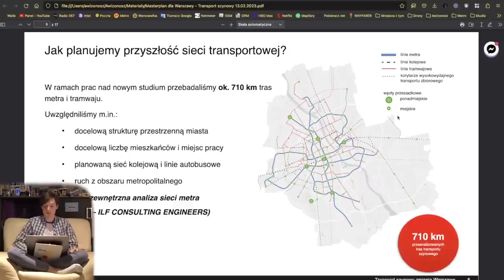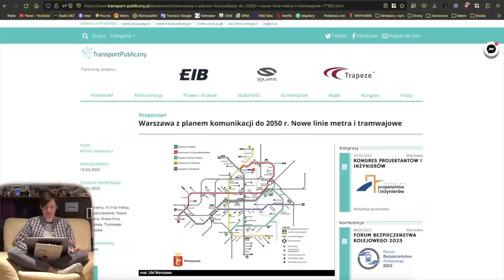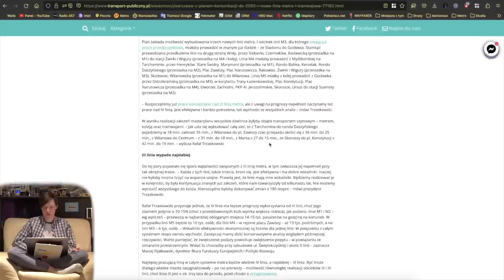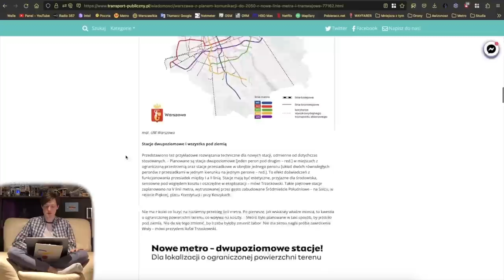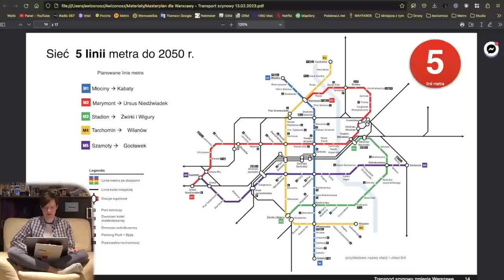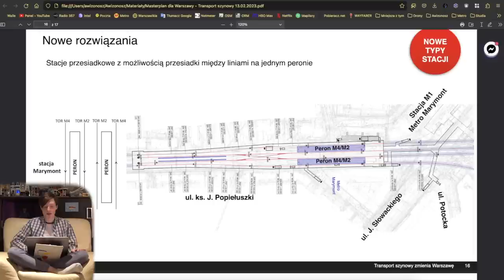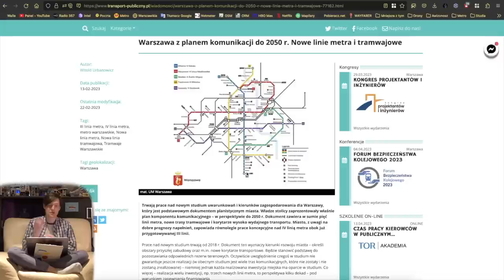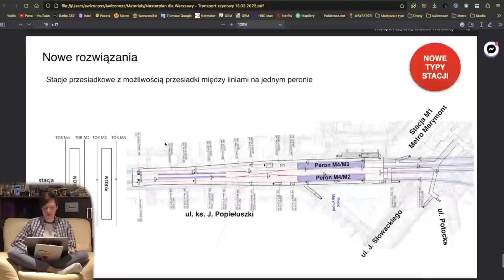#48 Analiza 5 Linii Metra Warszawskiego do 2050 roku, jak to wygląda w praktyce? - ZapraszamydoMetra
Zapraszam na dokładną Analizę wszystkich stacji Metra które mają znajdować się w systemie Metra Warszawskiego do 2050 roku!

Spis Treści
0:00:00 Intro
0:00:19 Wstęp
0:01:18 Założenia Master Planu
0:06:42 Cyferki nowego Metra
0:09:37 Nowe M1
0:11:09 Nowe M2
0:28:58 Nowe M3
0:36:08 Nowe M4
0:49:11 Nowe M5
0:58:06 Zakończenie
1:00:38 Outro